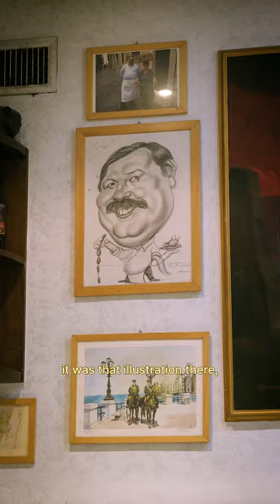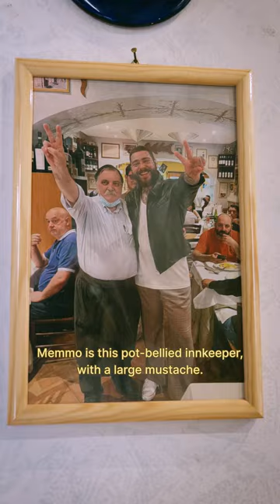Untold | Ep.02 | Gramps & Memmo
La mia crescita è stata un mix di avventure, sport e amore familiare. I miei genitori cercavano sempre di tenermi occupato, perché non potevo stare fermo, i miei nonni facevano lo stesso.

Roma è stata solo una delle innumerevoli avventure, e 'Memmo' era una tappa obbligata con mio nonno Doriano.

Questi rapporti sono stati una costante nella mia vita, mi ritengo fortunato, e per questo è un piacere ricordarlo e condividerlo.